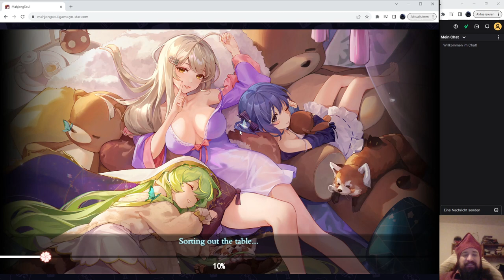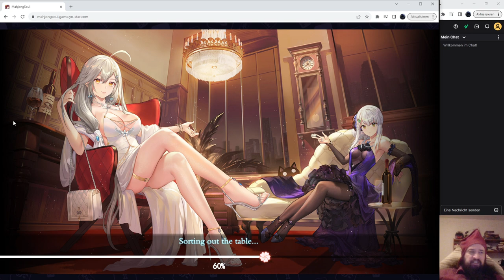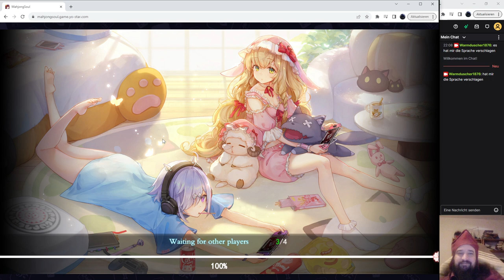[De/Eng] Fallen out of Expert. Back to the Adept climb...